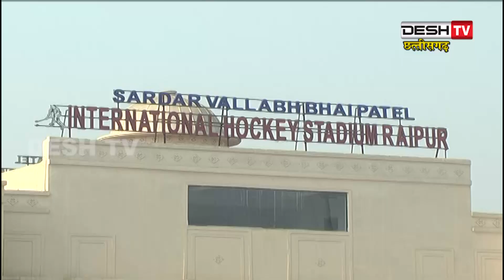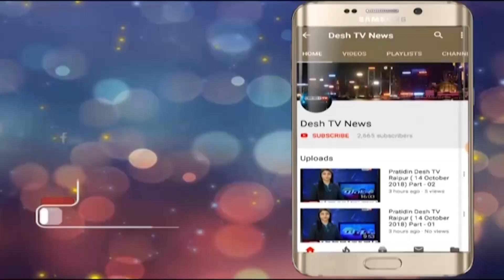VanKhelpratiyogita | Chhattisgarh | रायपुर में राष्ट्रीय वन खेल प्रतियोगिता का आयोजन | Desh Tv News